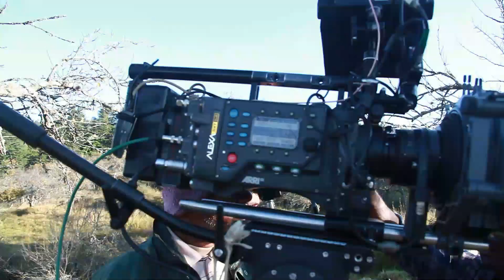Behind the Magic 'Oye Anjali' South Indian Film Shoot in Scenic Uttarakhand || Manvi Patel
Behind the Magic 'Oye Anjali' South Indian Film Shoot in Scenic Uttarakhand
🌟 Welcome to the Behind-the-Scenes (BTS) of "Oye Anjali"! 🌟

📍 Filming Location: Uttarakhand, India

Casting Details:
Film - Oye Anjali
Star cast-  Manvi Patel, Swaraj Barik, Shreyan Nayak, Jogeshwar Jojo, etc.
Writer and director - Ramashankar
Story, screenplay, Dialogue - Ramashankar
Creative director - Aswinee Gadanayak,
Producer- Suman Verma
Co-Producer -Sanjay N Shrivastava

Music director- Premanand,
Singer-  Ankush Bhardwaj, Biswajit Mohapatra, Parleen Gill, Priyanshi srivastava, Nidhi Kumari
Lyrics -Arun Kumar
Cinematography - B. Laxman
costume and styling - Shweta Verma
drone operator / jib operator - Abinash Sarangi
Customer - Shweta Verma
Distribution - Ayushi Films
Language - Oriya
Production company - Ayushi films
Release date - October 14, 2022 (India)